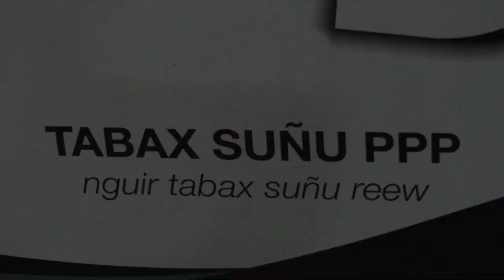urgent collectivités territoriales tabax sa gox